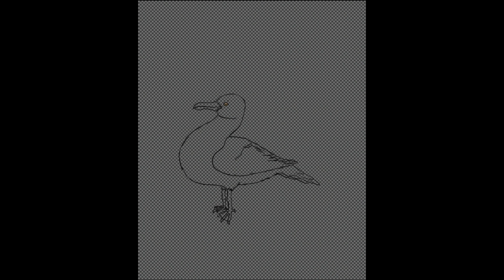black-backed gull | SpeedPaint | OLTT - turle